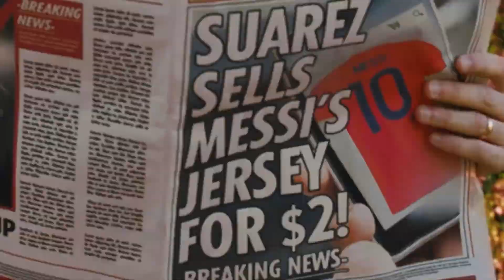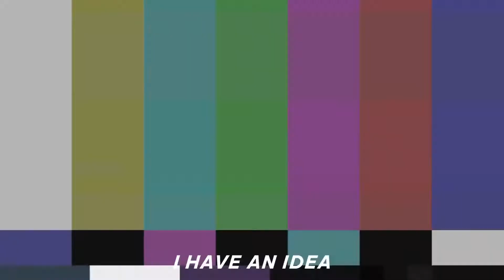ESSA MULHER IMPEDIU SUÁREZ DE DESISTIR DA CARREIRA - HISTÓRIA COMPLETA DE LUIZ SUÁREZ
O SUÁREZ QUASE DESISTIU DE SER JOGADOR DE FUTEBOL POR CAUSA DE FESTAS E BEBIDAS, MAS ESSA MULHER SALVOU ELE DE PERDER TUDO! SE VOCÊ QUER SABER COMO FOI ESSA HISTÓRIA, FICA ATÉ O FINAL DO VÍDEO QUE EU VOU TE CONTAR TUDO.

SEGUINTE, LUISITO SUÁREZ É UM URUGUAIO QUE TEVE A CARREIRA CERCADA DE POLÊMICAS, REVIRAVOLTAS E GRANDES CONQUISTAS. MAS ELE QUASE DESISTIU DE SUA CARREIRA POR CONTA DA DEPRESSÃO QUE TOMOU CONTA DELE DURANTE UM PERÍODO DA VIDA.

NESTE CANAL VOCÊ ENCONTRA:
futebol
futebol comédia
times de futebol
curiosidades futebol
memes de futebol
futebol dribles
momentos futebol
futebol brasileiro